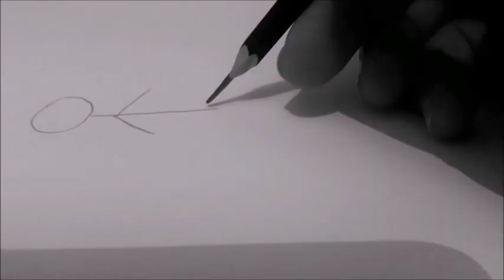como desenhar acabamento de cabelo-desenhista de retrato em são paulo -curso de desenho realista